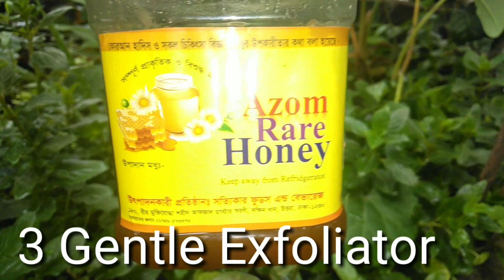Wrinkles.Fade Spot.Dark Circles face mask.any spot remove.any dark remove face pack.কালো ছোপ দাগ দূর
Kannushi by DIZARO Creative Commons — Attribution-NoDerivs 3.0 Unported — CC BY-ND 3.0 Free Download / Stream Music promoted by Audio Library by Roa Creative Commons — Attribution 3.0 Unported — CC BY 3.0 Free Download / Stream Music promoted by Audio Library